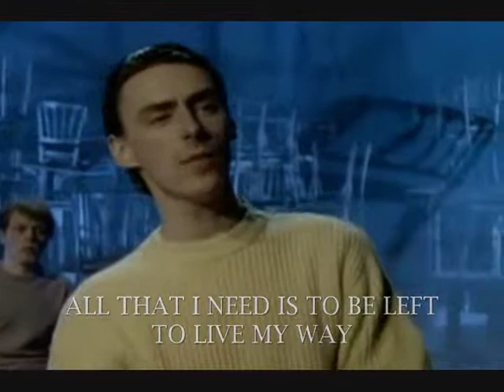STYLE COUNCIL - YOU'RE THE BEST THING(Lyrics).wmv